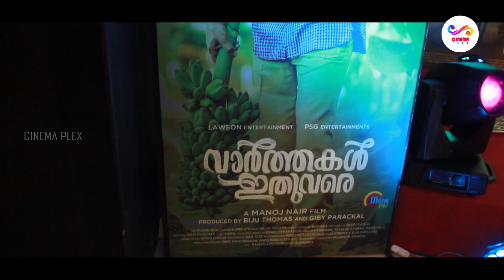വാർത്തകൾ ഇതുവരെ ഓഡിയോ പ്രകാശനം .| Varthakal Ithuvare Audio Launch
Watch വാർത്തകൾ ഇതുവരെ ഓഡിയോ പ്രകാശനം .| Varthakal Ithuvare Audio Launch By Cinema plex

Varthakal Ithuvare  Directed by  Manoj Nair
Writer Manoj Nair(dialogue)
Stars Siju Wilson , Nandu , Vinay Forrt.